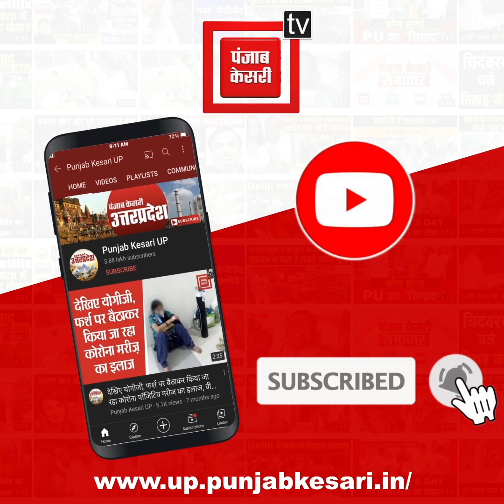Indian Air Force Day:संगम नगरी में दिखा अदम्य साहस और शौर्य का महाकुंभ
लाखों लोग बने ऐतिहासिक Air Show के गवाह